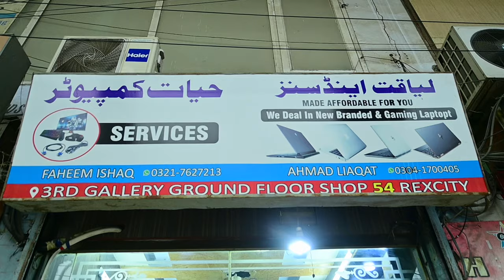Pind Sy Computer Lainay Challay Gayy | Road Studio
Funny Computer Show | Paindy Computer Lainay Chala Gaya | Mitha Or Mudassar Computer Show | Funny Computer Video | Computer Show | Road Studio New Funny Comedy Video